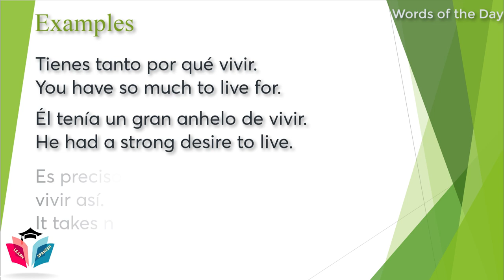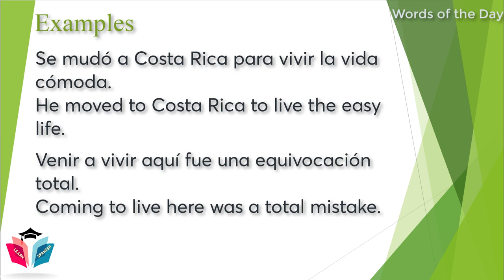Spanish Word of the Day ★ To Live ★ Spanish Words ★ Learn Spanish For Beginner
Spanish Word of the Day: Vivir: To Live